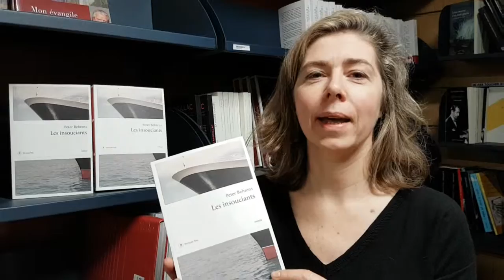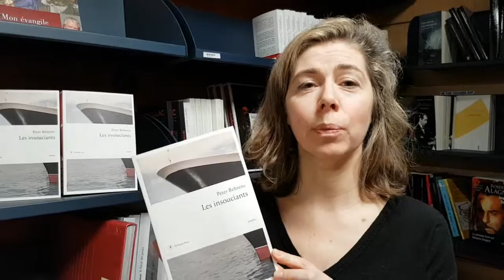Les insouciants, de Peter Behrens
Le livre du jour, par Marie Joseph Biziou